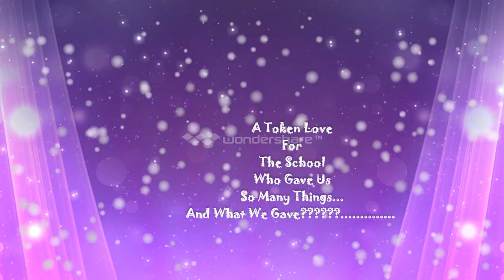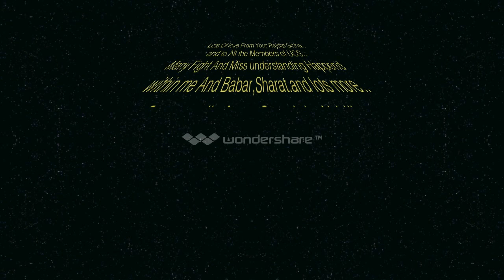Token of Love for our Ucs.